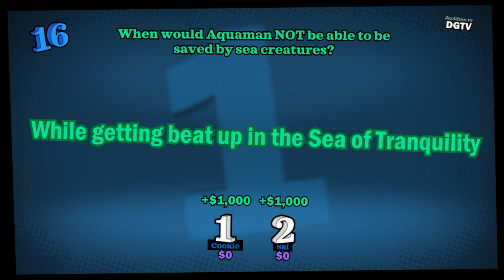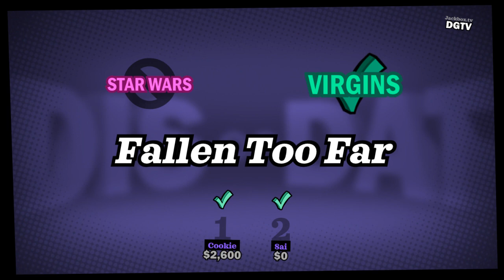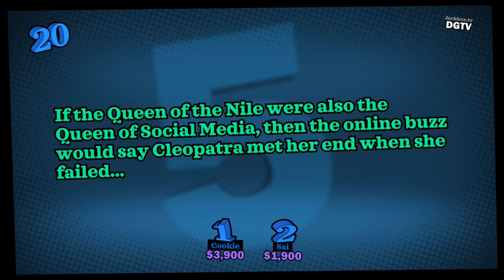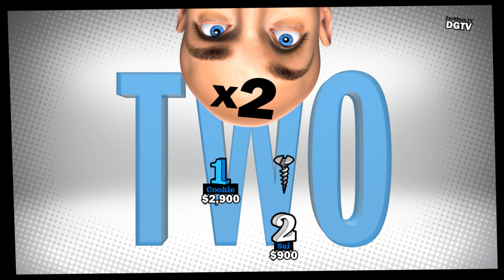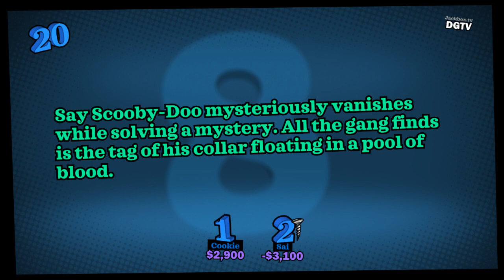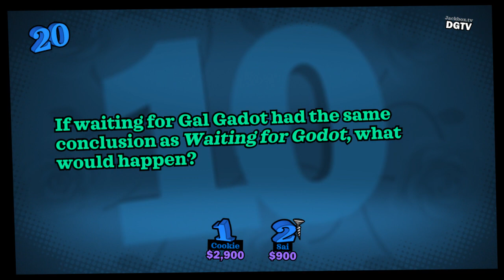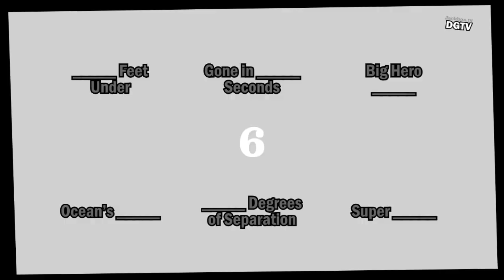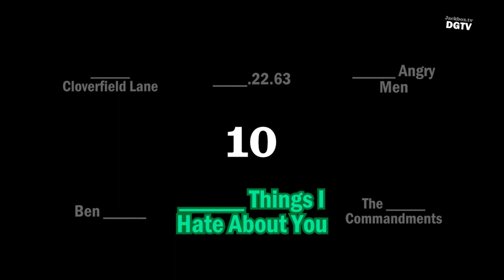You Don't Know Jack: Full Stream | Episode 8